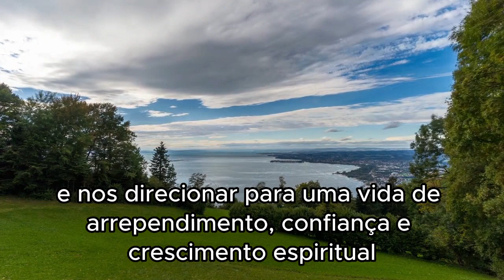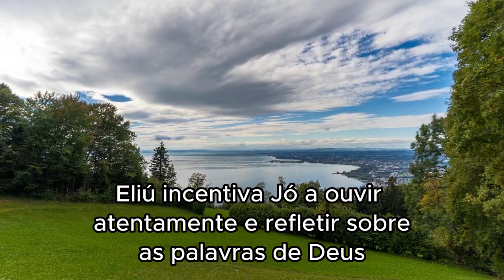Chamado ao arrependimento | Micro Devocional - 29 de Maio